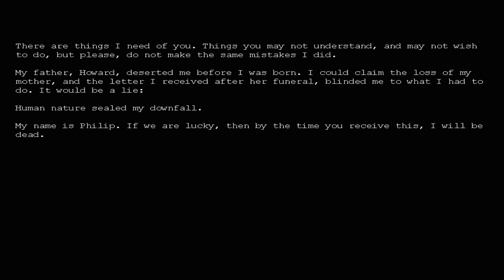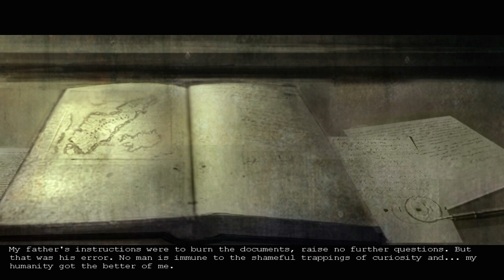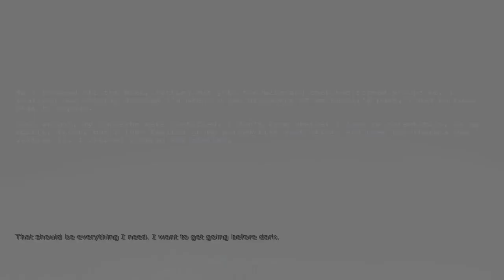Let's Play Penumbra: Overture (Ep 1)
I should have never strayed from the formula of
Me + scary games = your interest

So we're going back to it! I've heard from a few people that this series is pretty creepy and I got all 3 games for 5 bucks so WHY THE HELL NOT RIGHT - it might not be as developed as Amnesia but it has what Amnesia doesn't: my total inexperience. I've played Amnesia through three times, but I have NEVER touched this game or even heard of it so all my reactions are pretty much the real deal.

Oh I also have episode 2 rendering while this uploads, give me 200 likes and I'll upload it tonight as well